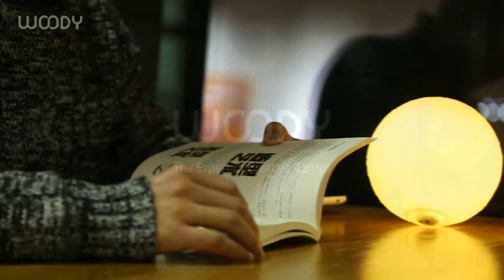15 creative lamp designs—Woody 3D Printing Moon Lamp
The moon amp is made by innovative 3D printing technology, looks amazing!